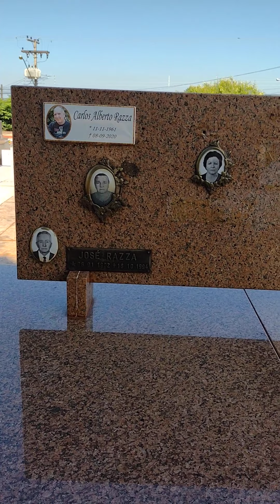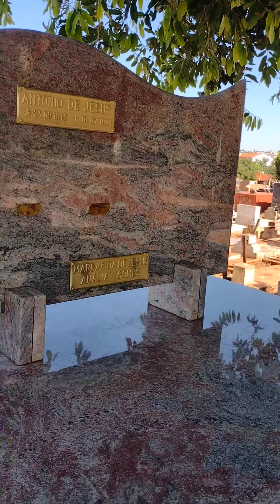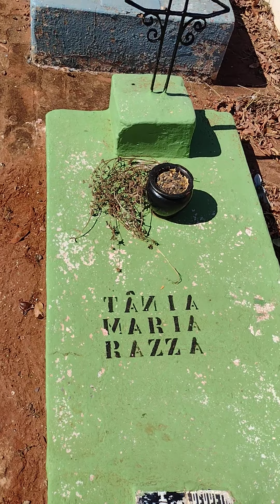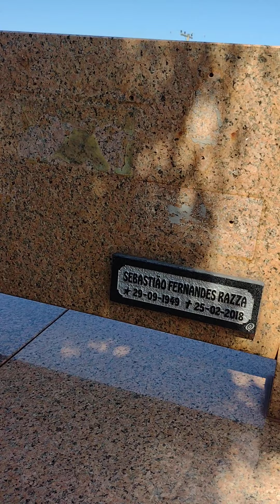Cemitério De Ibitinga SP